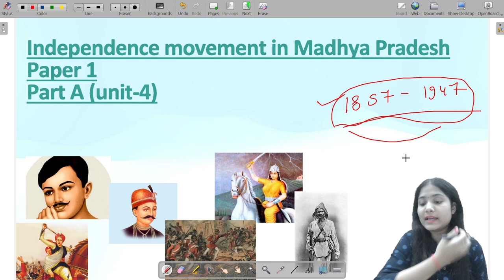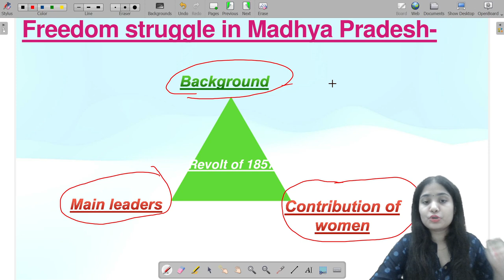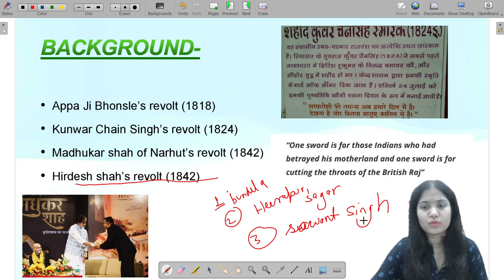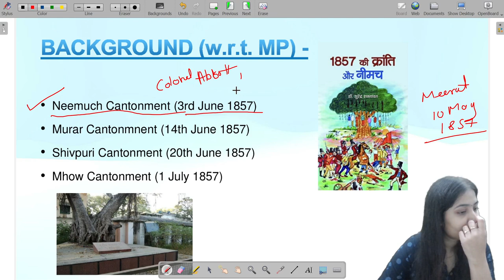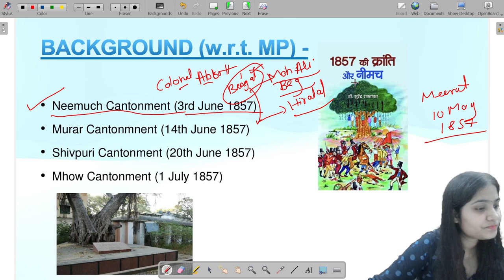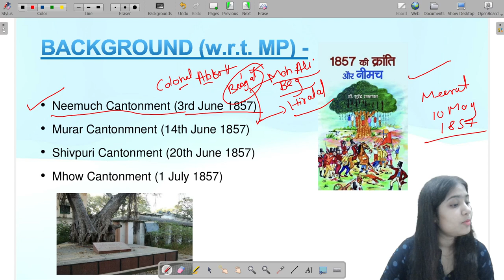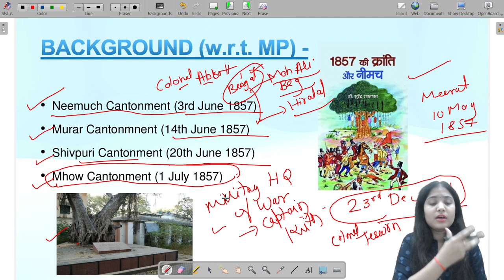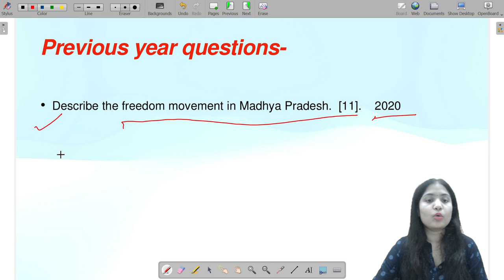MP(G.K.) | PRE + MAINS | BY - SUPRIYA MA'M (detailed)